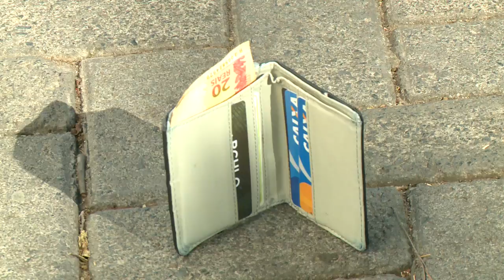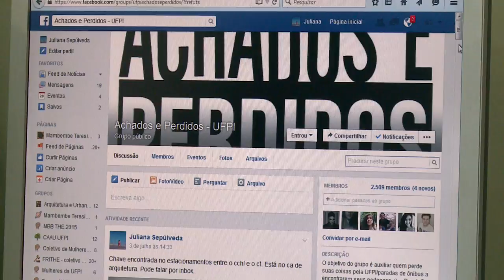Atitude de honestidade se transforma em debate em Teresina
Confiança hoje em dia é algo desconfiável e quando alguém encontra e devolve uma carteira recheada de dinheiro, a chave de um carro ou outro objeto, o fato vira motivo de debate entre a população. A TV Assembleia foi às ruas da cidade ouvir as pessoas sobre o tema. Matéria para o Bom Dia Assembleia e Alepi TV.